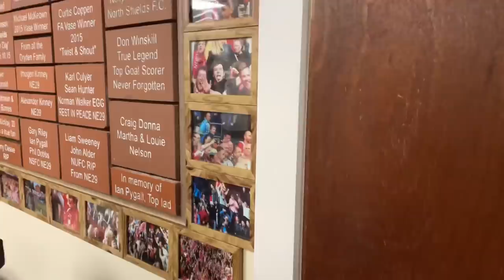*SANTIAGO MUNOZ 🇲🇽 * NORTH SHIELDS 1-1 NEWCASTLE SENIOR CUP SEMI FINAL VLOG !!!!!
Senior cup semi final vlog of Newcastle’s 4-3 win on penalties vs North Shields